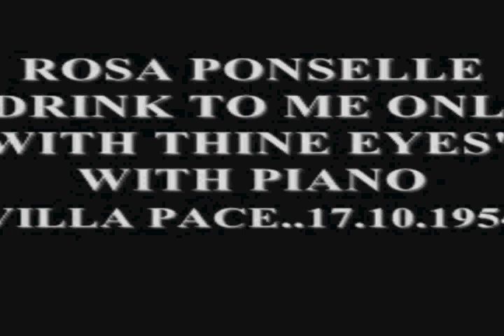ROSA PONSELLE SINGS- DRINK TO ME ONLY WITH THINE EYES 1952 VILLA PACE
Rosa Ponselle was born to Neapolitan immigrants in Conneticut. She was a natural-born singer and launched a career first in Vaudville, where she was working in 1918, when Enrico Caruso discovered her and persuaded her to join the Metropolitan Opera. Her debut occurred in Verdi's "La Forza del Destino" as Leonora. She had had no formal training as an opera singer and for nearly twenty years thereafter managed great successes as a soprano at the Met and in other opera houses in America and Europe. Primarily remembered for her performances in Verdi operas, she abruptly withdrew from the stage in 1937 and retired at the age of 40 -- newly wed to Carle A. Jackson -- to a home near Baltimore, Maryland. She continued to stay active in the operatic world, occasionally recording, but mostly devoting her energies and talents for the next 44 years to a school she formed at her home, where the likes of Placido Domingo and Beverly Sills (among others) were coached and encouraged onto their own successful operatic careers.